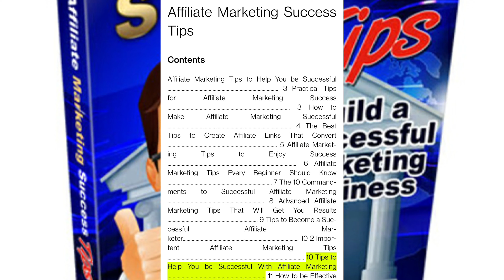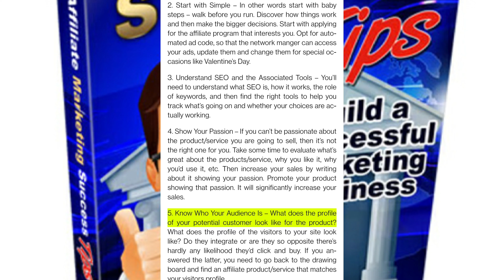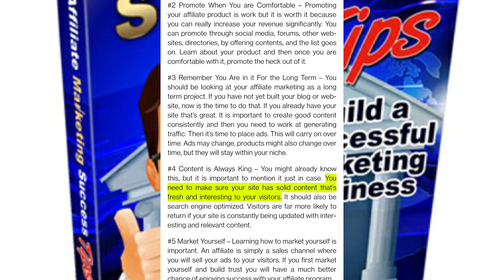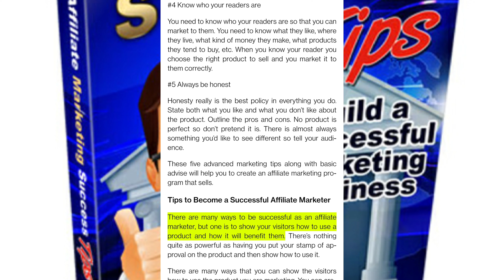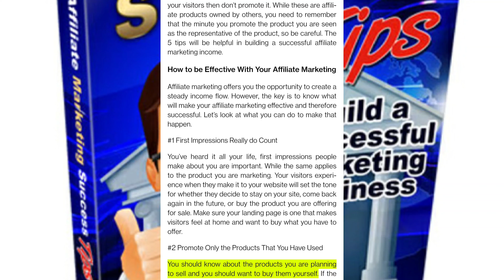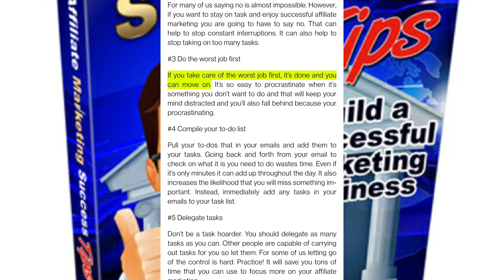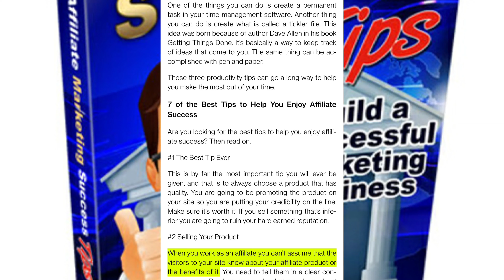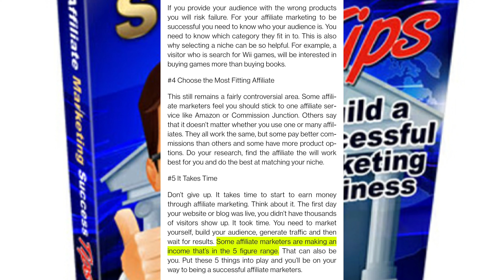Affiliate Marketing Success Tips, How to Make Affiliate Marketing Successful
Affiliate Marketing Success Tips - Build a successful marketing business.You will discover the topics about affiliate marketing tips to help you be successful, Practical tips for affiliate marketing success, How to make affiliated marketing successful.